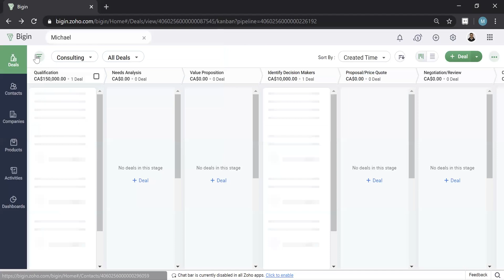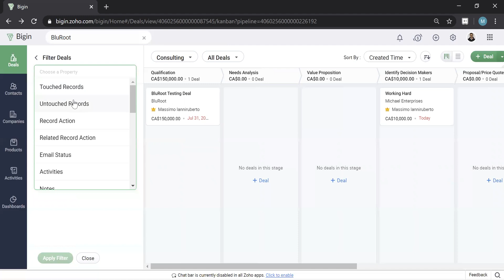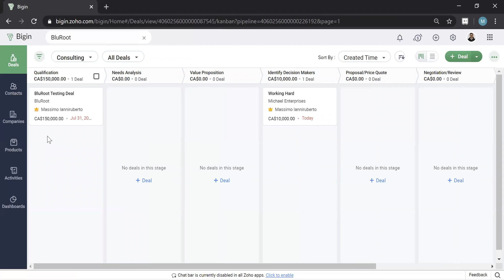Searching And Filtering in Zoho Bigin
Zoho Bigin is a pipeline-centric CRM built and priced for small businesses. With Bigin, small businesses can now manage their customer relationships more easily than ever. Whether you're ready to move beyond spreadsheets or simply replace legacy sales tools, we are here to help you get started.